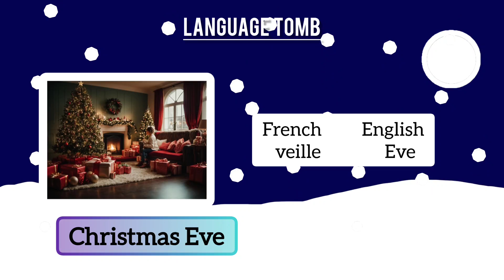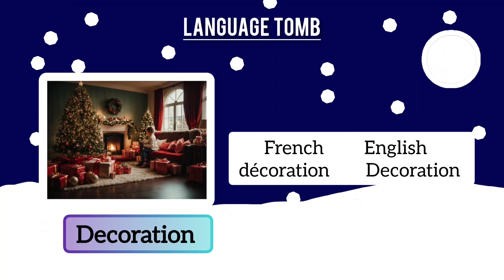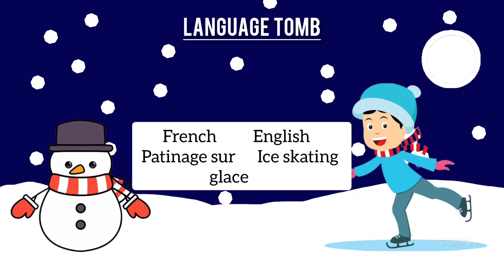Let's learn French Christmas vocabulary | Merry Christmas